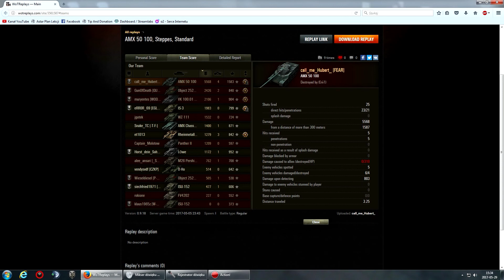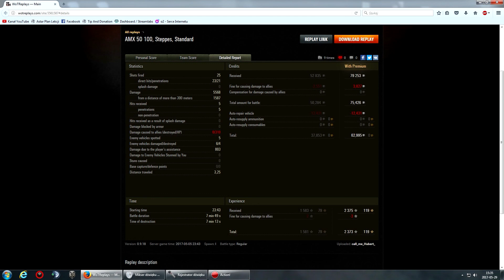Lepszy Randomek #68 [AMX 50 100] call_me_Hubert_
OPIS

►Tak wspaniały pojazd musi posiadać każdy :)